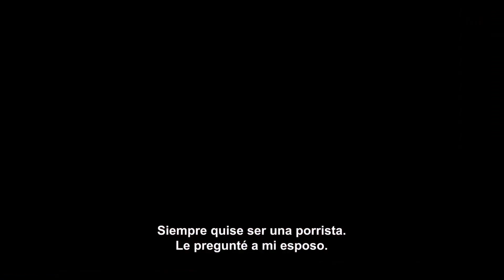Mejor que Nunca trailer Oficial | Películas de estreno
Mejor que nunca es una película dirigida por Zara Hayes con Diane Keaton, Jacki Weaver, Pam Grier, Celia Weston.
Un grupo de mujeres que no creen que la edad sea un impedimento para vivir la vida. Por ese motivo forman un grupo de animadoras de su comunidad.